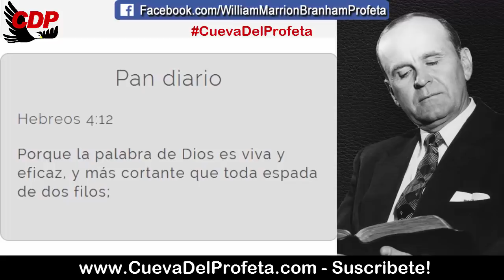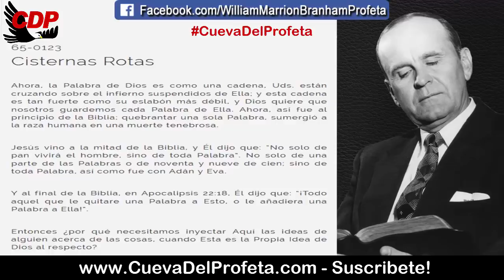Estamos cruzando sobre el infierno suspendidos de la Palabra | Citas William Branham Mensajes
CITA: 65-0123
Cisternas Rotas

Ahora, la Palabra de Dios es como una cadena, Uds. están cruzando sobre el infierno suspendidos de Ella; y esta cadena es tan fuerte como su eslabón más débil, y Dios quiere que nosotros guardemos cada Palabra de Ella. Ahora, así fue al principio de la Biblia; quebrantar una sola Palabra, sumergió a la raza humana en una muerte tenebrosa.

Jesús vino a la mitad de la Biblia, y Él dijo que: “No solo de pan vivirá el hombre, sino de toda Palabra”. No solo de una parte de las Palabras o de noventa y nueve de cien; sino de toda Palabra, así como fue con Adán y Eva.

Y al final de la Biblia, en Apocalipsis 22:18, Él dijo que: “¡Todo aquel que le quitare una Palabra a Esto, o le añadiera una Palabra a Ella!”.

Entonces ¿por qué necesitamos inyectar Aquí las ideas de alguien acerca de las cosas, cuando Esta es la Propia Idea de Dios al respecto?

Pan diario Hebreos 4:12
Porque la palabra de Dios es viva y eficaz, y más cortante que toda espada de dos filos;

00:05 Bienvenida Cueva del Profeta
00:12 Cita Biblíca
00:45 Cita del Mensaje de William Marriom Branham